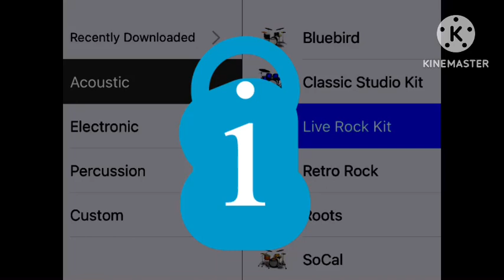Why is the outline of “i” created wrongly